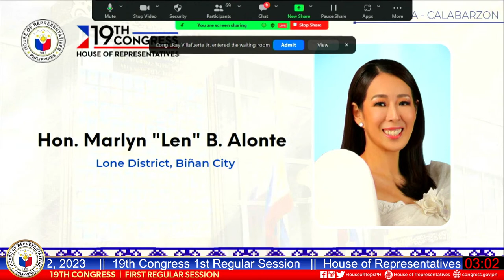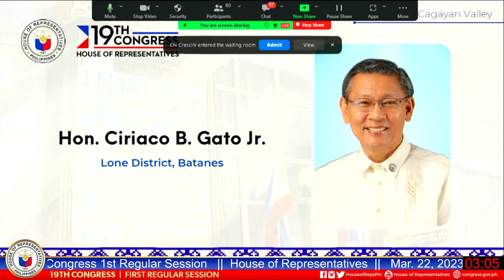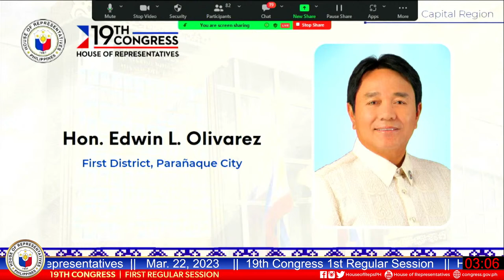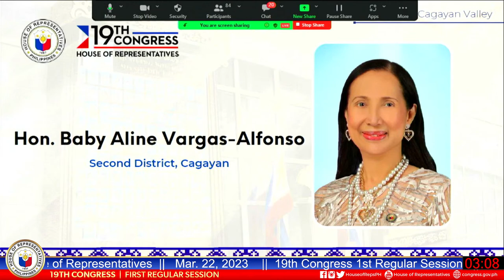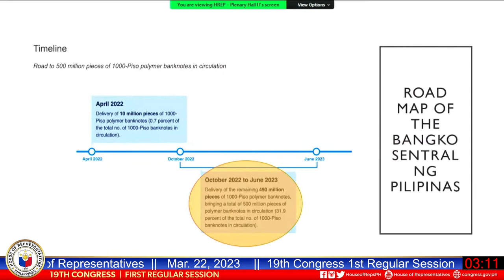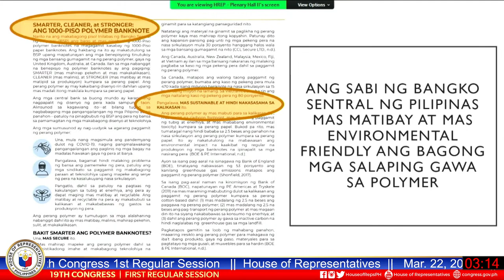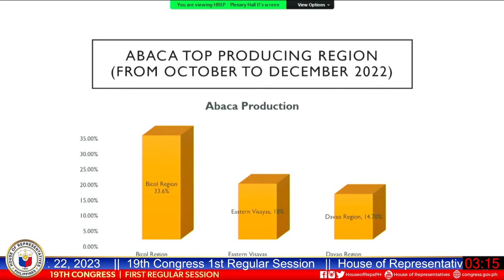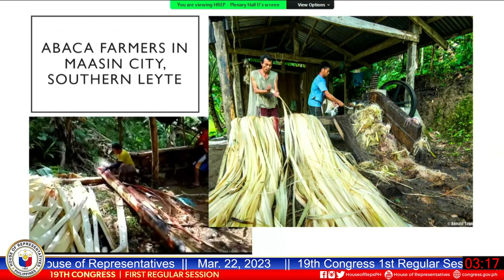19th Congress 1st Regular Session #68